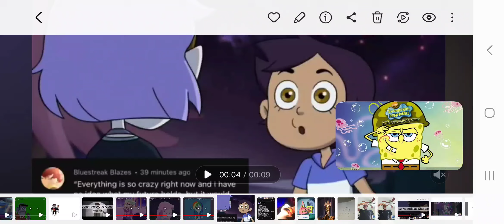Luz Noceda is Nimona Cast Video